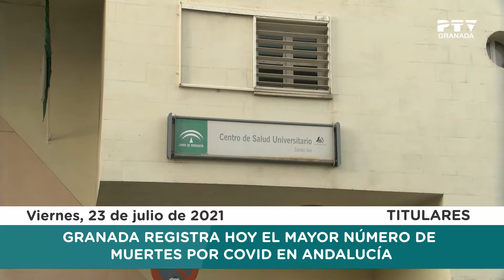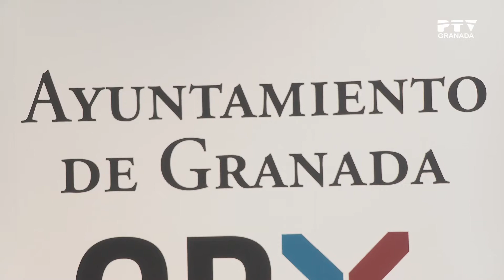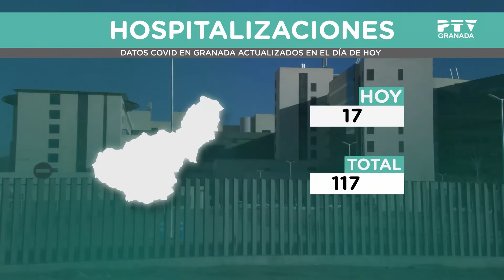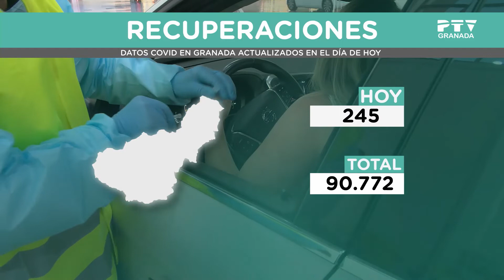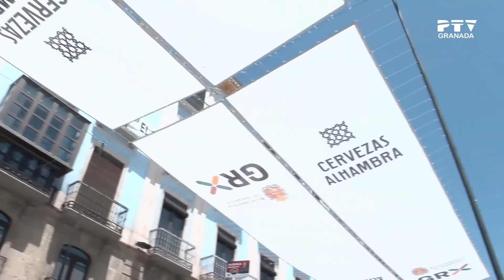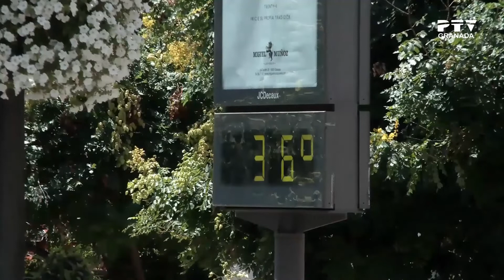📺 Viernes 23 de julio 2021 ≫ PTV Noticias Granada